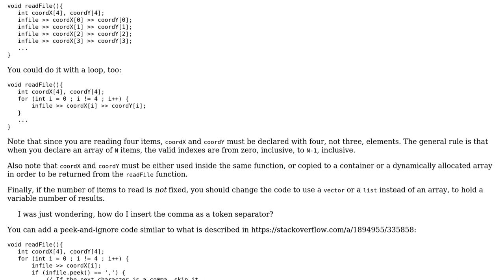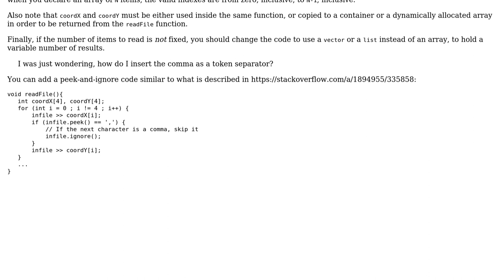Read file line by line and store values (2 Solutions!!)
Read file line by line and store values

With thanks & praise to God, and with thanks to the many people who have made this project possible! | Content (except music & images) licensed under CC BY-SA | Music | Images & others | With thanks to user Sergey Kalinichenko user pm100 user asantiagot and the Stack Exchange Network Trademarks are property of their respective owners. You are responsible for your own actions.